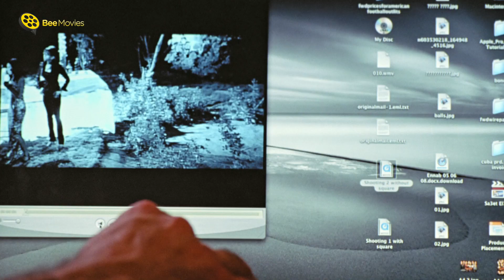لما تلاقي واحد لسه نازل اول يوم الجيم 🤣 عندكوا حديد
لما تلاقي واحد لسه نازل اول يوم الجيم🤣عندكوا حديد😂انتوا ارخص ولا عز الدخيله
Boushkash | Boshkash | Bo4ka4

░ فيلم بوشكاش | بطولة محمد سعد و زينة و عزت ابو عوف | Boushkash Movie : ░

يعتمد بوشكاش في نجاحه العملي على سلسلة مسحورة تفتح له أبواب الحظ، إلى أن يحدث ويفقد السلسلة فيتدهور حاله.

بطولة:

محمد سعد (بوشكاش محفوظ)
زينة (عليا الغندور)
عزت أبو عوف (رشدي هلال)
أحمد راتب (بكر الكومي)
يوسف فوزي (ابو الصحفيه)
إدوارد (ضيف شرف)
سعيد طرابيك (الحج طه)
صفاء الطوخي (تهاني)
علاء زينهم (ضيف شرف)
شمس
أحمد التهامي (أخ عليا)
تامر شلتوت (أخ عليا)

 تاليـف : احمد فهمي - هشام ماجد
 اخـراج : احمد يسري

░  Boshkash - Movie: ░